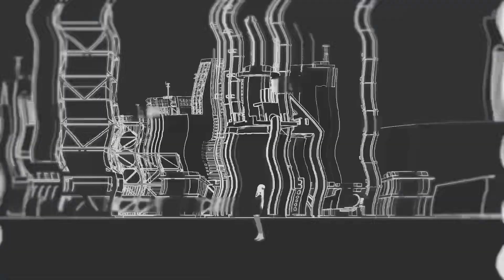Natsuki Karin & Koharu Rikka - Android Girl - Synthesizer V Cover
Vocals:
Natsuki Karin AI - Main & Harmony
Koharu Rikka AI - Main & Harmony

UST - 犬芋 (watch/sm35542223)
Mix - @VocaNekoP
Tune - @VocaNekoP
Original Song - @DECO27

Software Used:
Synthesizer V Studio Pro 1.9.0b2 (Vocals, Voice Manipulation & Pitch Tuning)